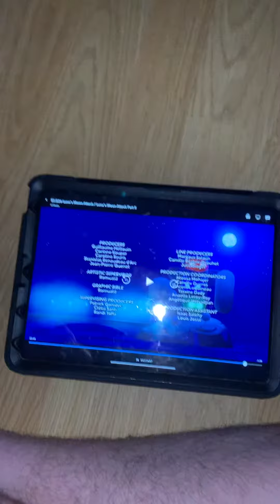Time for more moon 🌝 fun 🤩